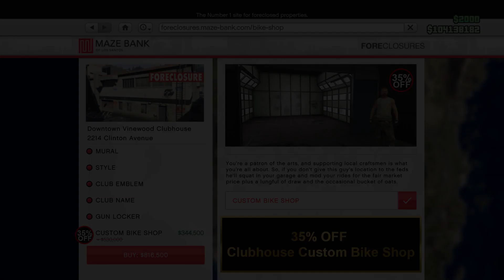NEW ONLINE EVENT 3X GTA$ & RP DEADLINE & BUSINESS BATTLES | 30% OFF OPPRESSOR MKII | & MORE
◽TODAY'S VIDEO: NEW ONLINE EVENT 3X GTA$ & RP DEADLINE & BUSINESS BATTLES | 30% OFF OPPRESSOR MKII | & MORE

♫ Music

◾Music

◾Outro